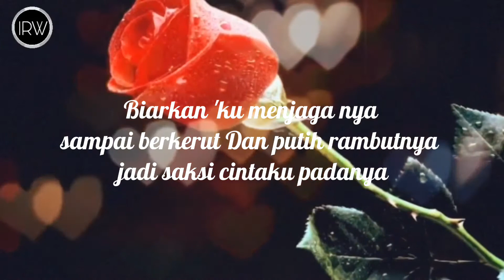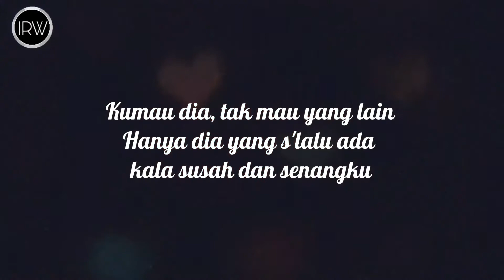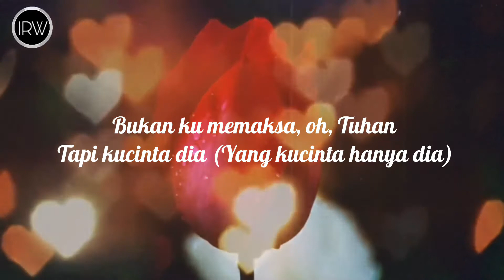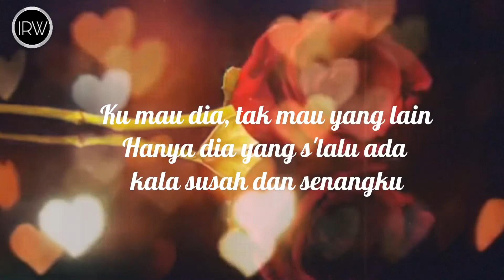Kumau Dia ( Lirik )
Andmesh Kamaleng